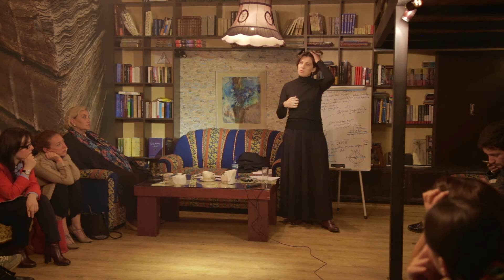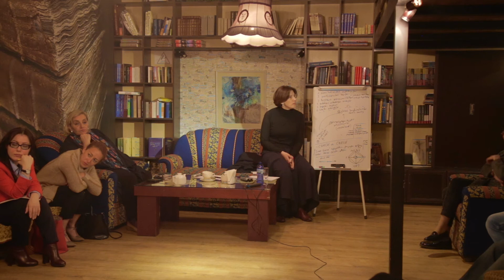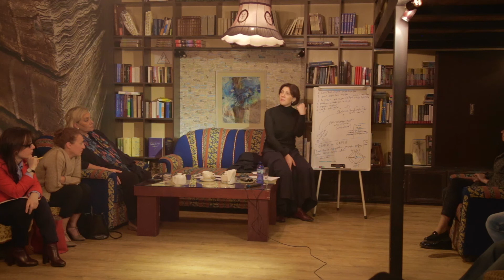სეზონი 10: ნინო ოხანაშვილი. Hero's Journey - შეხვედრა 1